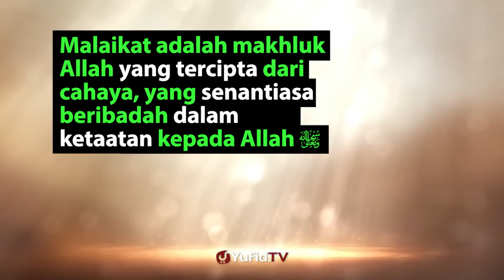Aqidah untuk Pemula: Makna Beriman Kepada Malaikat Allah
Sebagai seorang muslim yang baru mengenal Islam, kita harus mengetahui rukun-rukun iman. Rukun iman yang ke dua adalah beriman kepada malaikat Allah. Apa makna beriman kepada malaikat Allah ini? Simak jawabannya dalam video berikut ini ...